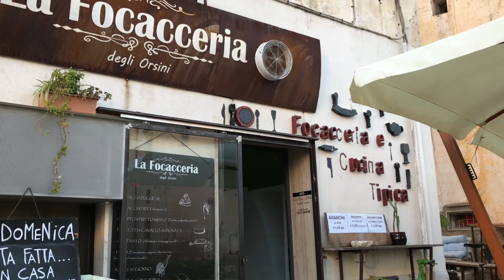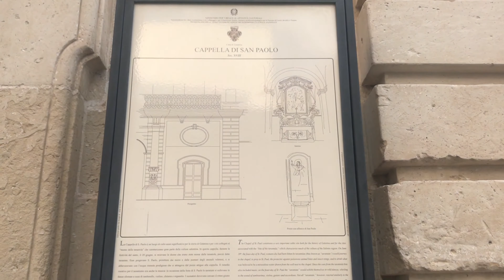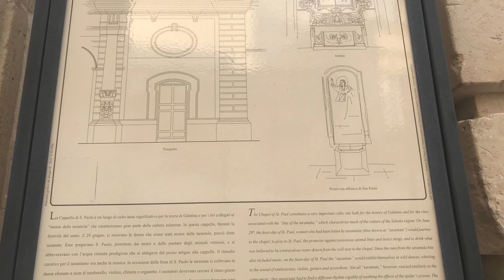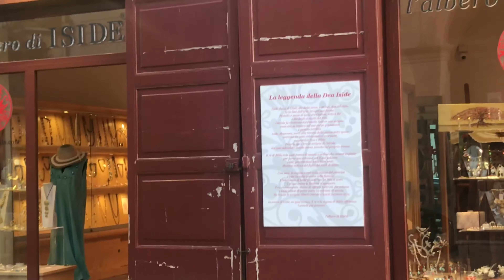Galatina - Centro storico - Galatina - Old town , Galatina - Altstadt , Галатина -Старый 加拉蒂纳-旧城区 ,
Passeggiata per il centro storico di Galatina ,